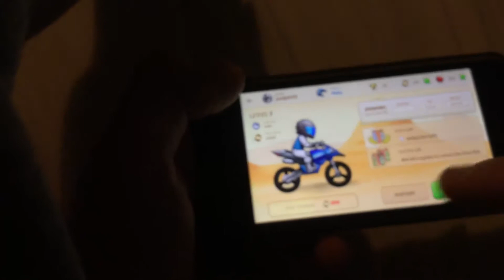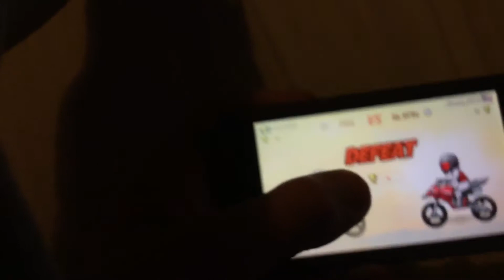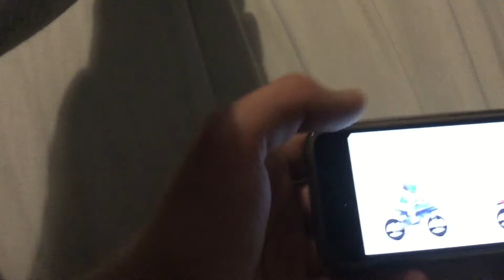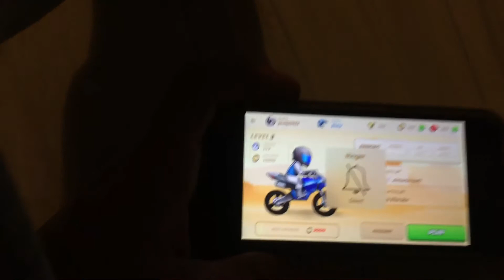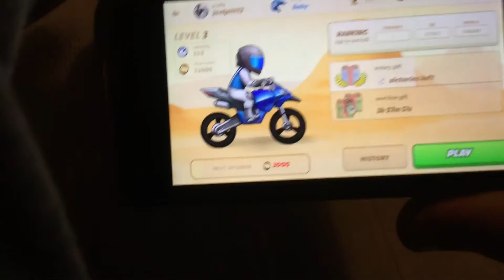Part 25 of Bike Race, gameplay of Duel.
I'm here with the final video for Bike Race today, in this video I will be doing Duel. This is another new mode for Bike Race as well as Bike Tournaments. Duel is all about challenging different players around the world on different courses and getting the fastest time. Every time you win you get a certain amount of trophies and coins, you can then use the coins to level up your bike to make it better in duels. Tomorrow I may do some User Created Levels. These are levels created by people across the world and they create them so other people can have a go at them.